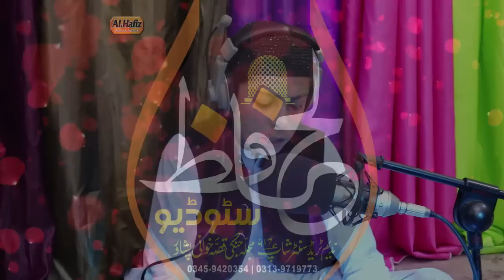Pashtoo Hd Naat Da Makh Pa Shama Dy Mahbooba (SW) By Hafiz Sanan Ahmad Mashoom